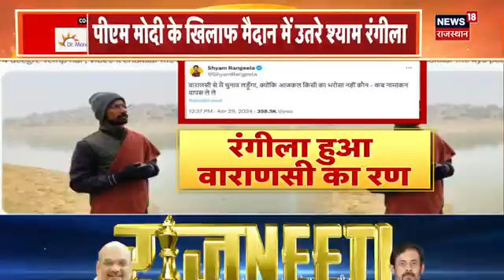Rajasthan News : खाद्य सुरक्षा विभाग फैक्ट्रियों के निरीक्षण के बाद लिए सैपंल | Jaipur News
Rajasthan में ACB ने बड़ी कार्रवाई की है. Rajasthan में Organ Transplant Scam को लेकर ACB ने बड़ा खुलासा किया है. देखिए क्या है पूरा मामला...